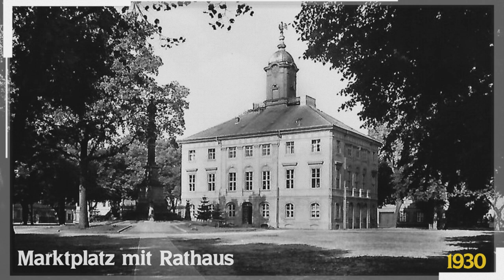Templin im Wandel der Zeit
Eine der schönsten Städte in Brandenburg ist Templin, zurecht wird sie auch Perle der Uckermark genannt. Mit ihrem mittelalterlichen Charme verzaubert sie jeden Besucher der die Stadt besichtigt.
Der noch vollständig erhaltene Stadtkern mit der bis zu 1,7 Meter langen Stadtmauer und der markanten Stadttore ist Templin unbedingt sehenswert.
Wie die Stadt früher mal ausgesehen hat ist in diesem Video zu sehen.